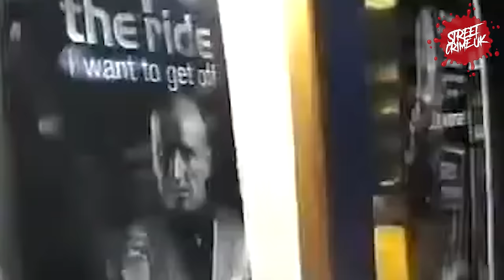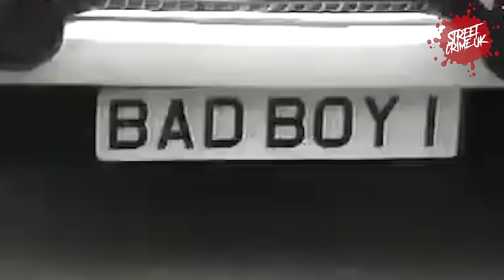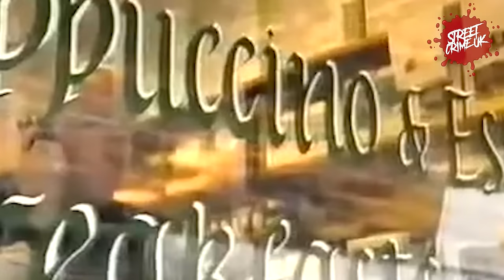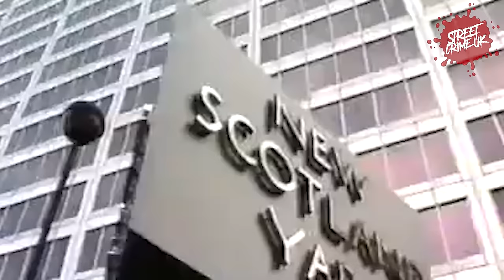Dave Courtney | The Last Of The Old School Gangsters | How To Make Legal Money From Being A Crook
Dave Courtney, often referred to as one of Britain's most infamous former gangsters, has lived a life that reads more like a screenplay than a biography.

Born on February 17, 1959, in Bermondsey, London, Courtney's early life was steeped in the environment of the capital's underworld, an aspect that would define much of his existence.

Courtney grew up in a London that was very different from today's metropolis. It was a city where loyalty and reputation held significant value, and Courtney quickly made a name for himself.

Known for his flamboyant personality and distinctive handlebar mustache, he became a well-known figure within the criminal fraternity, not just for his physical presence but also for his sharp mind and charismatic charm.

Dave Courtney's life story is punctuated with tales that blur the lines between fact and fiction.

He claims to have been involved in various aspects of the criminal underworld, including acting as an enforcer, debt collector, and providing security for some of London's most notorious gangsters.

His autobiography, "Stop the Ride, I Want to Get Off," published in the late 1990s, offers a glimpse into his colorful and tumultuous life, detailing his experiences and the intricate workings of London's criminal underworld.

One of the most intriguing aspects of Courtney's life is his relationship with the media and the public.

He has never shied away from the spotlight, instead embracing it and using it to craft his image.

Courtney has appeared in several documentaries, given countless interviews, and even dabbled in acting, taking on roles that often mirror his life or persona.

His ability to remain a figure of fascination and controversy is testament to his complex character; he is at once a charismatic entertainer and a figure from a bygone era of London's criminal history.

Courtney's home, famously known as the "Camelot Castle," reflects his larger-than-life character.

Decorated with memorabilia from his life and career, including swords, armor, and photographs of famous faces, it serves as a museum of his own making, offering insight into the man behind the myth.

Despite his notorious past, Dave Courtney has also been involved in various charitable activities, showing a different side to the character often portrayed in the media. He has spoken openly about the consequences of a life of crime, using his experiences to warn others against following in his footsteps.

In the latter years of his life, Courtney has taken on a more reflective tone, contemplating his legacy and the paths he has chosen.

His story is a complex tapestry of choices, chances, and charisma, embodying the contradictions and complexities of a man who has lived on both sides of the law.

Dave Courtney's life is a reminder of a London that once was, marked by its own codes, battles, and legends.

His story, whether viewed through a lens of admiration, skepticism, or disbelief, is undeniably a fascinating chapter in the annals of Britain's criminal history.